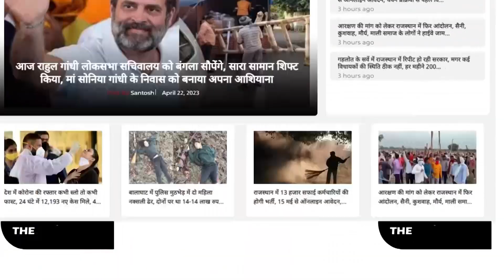Randeep Surjewala के BJP को राक्षस कहे जाने पर BJP प्रवक्ता Shubham Gupta का बयान | MP Election 2023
Anchor/Reporter - Ashish Pateria
Editor - Kabir Jain